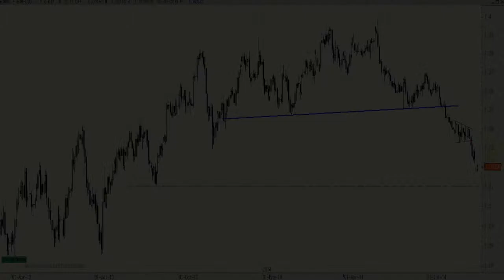Euro vs. Dollar technical analysis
Despite short-lived reboundsin the Euro/Dollar, the pair is moving ever closer to the 1.31 target set by the bearish head-and-shoulders figure.